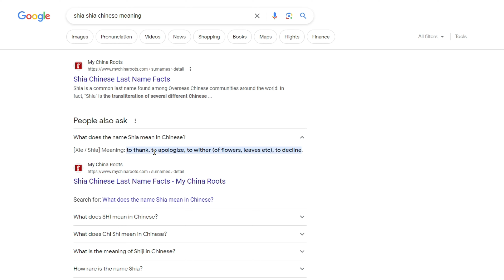PUBG | I've Mastered The Game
Re-watching this video makes me want to reinstall it and makes me question why I stopped playing it.